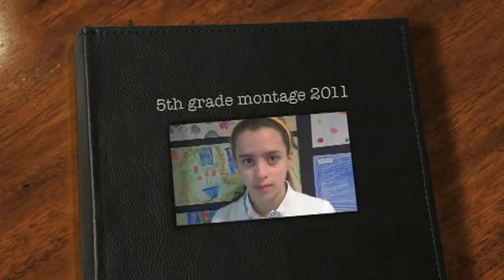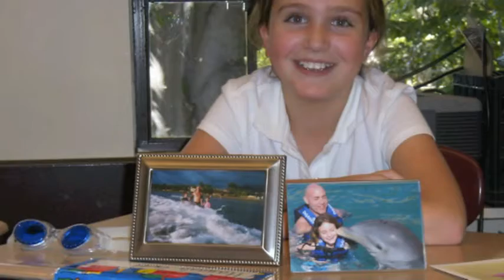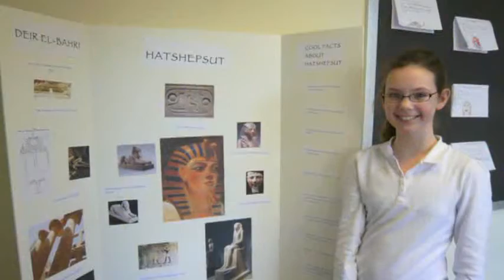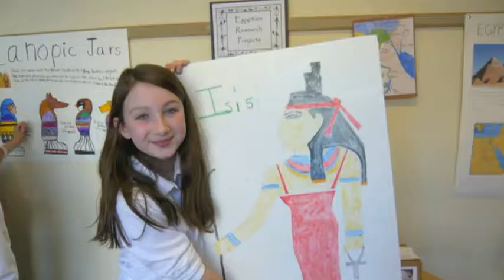2011 Grade 5 Montage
A montage made for Shipley's 2011 fifth grade class by technology teacher Mrs. Finger.